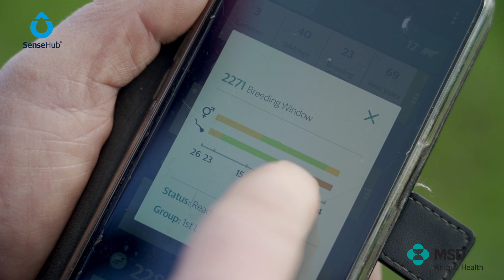Partners in Reproduction Series - Synchronisation in breeding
The Partners in Reproduction Series is a collaboration between MSD Animal Health and Agriland Media Group.
In the third and final part of the series, ruminant veterinary manager with MSD Animal Health, Eleanor Brady, spoke with Dennis Howard, a vet with Munster Bovine.
This three-part video series will cover a number of topics focused around the breeding season, including: pre-breeding management, selecting the most suitable cows for sexed semen, synchronisation protocols and using technology for optimum fertility performance.